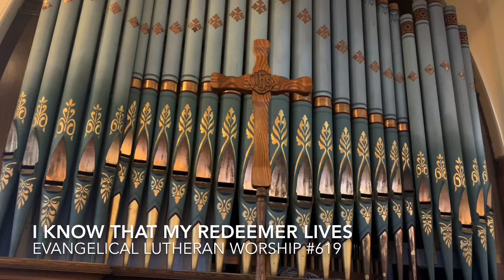Fifth Sunday of Easter (May 10)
Welcome to worship as we continue our celebrations on this Fifth Sunday of Easter. This Sunday we spend time reflecting on a house with many rooms, and a God who leads us there.

Pastor
Rev. Adam Snook

Musician
Rebecca Rock

Lector
Janice Joudrey

Soloist
Michelle Temple

Artist
Barbara Februar

This worship video was filmed at St. John’s Evangelical Lutheran Church, Mahone Bay and Mt. Calvary Evangelical Lutheran Church, Upper Northfield.

Thank you for being a part of our virtual community.